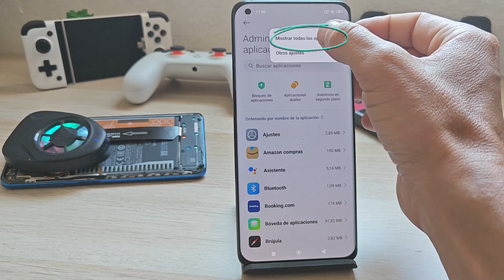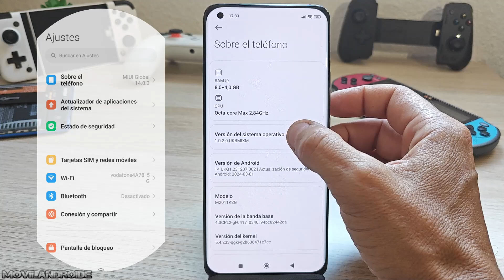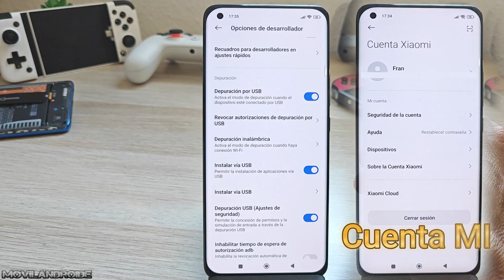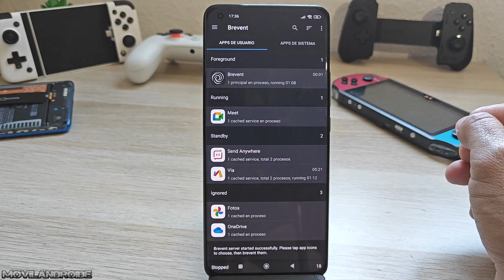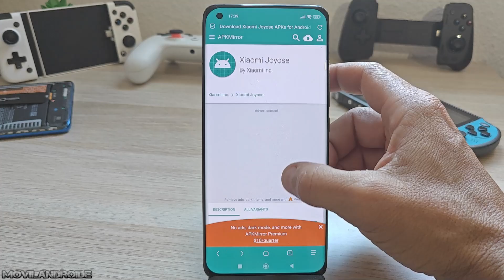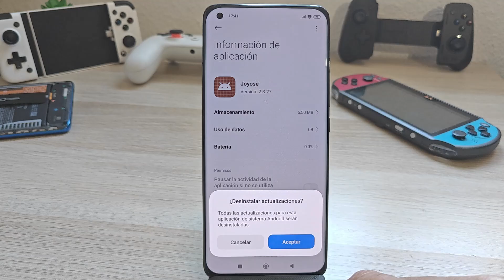Te muestro como ELIMINAR / INSTALAR/ ACTUALIZAR JOYOSE con HyperOs y MIUI y BORRAR APPS DE SISTEMA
En este vídeo muestro como eliminar el servicio JOYOSE, también muestro como instalarlo de nuevo y como actualizar JOYOSE a la última versión.

Ventilador para Android